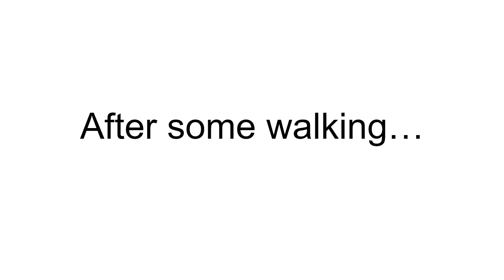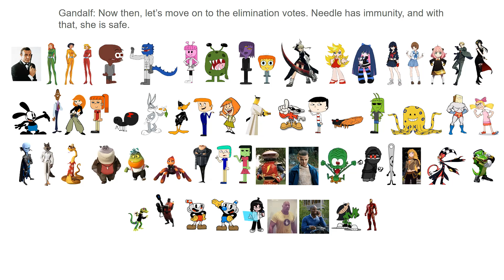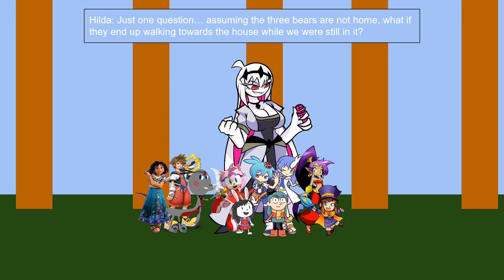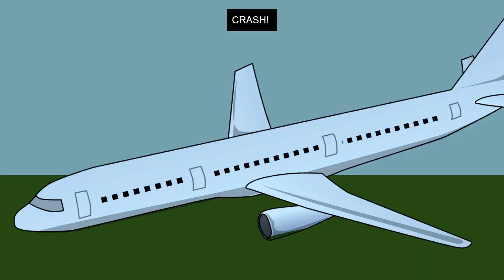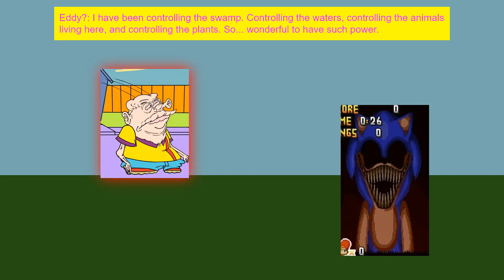Character Eradication IX: Spied and Fantasized - Episode 5: A Grim Tale with Goldilocks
In this episode, after dealing with the three bears stealing her stuff, Goldilocks ends up coming across the contestants as they then have to help her take her stuff back.